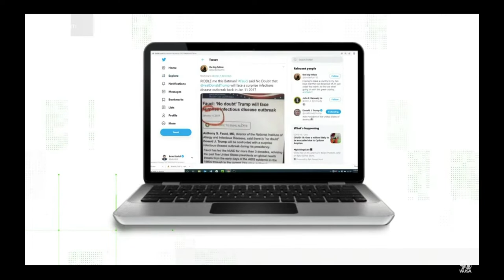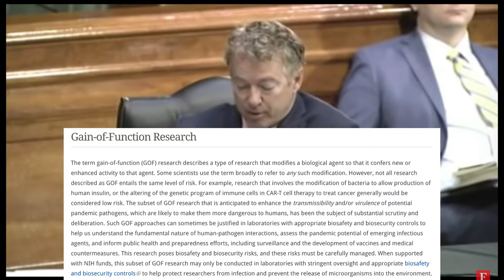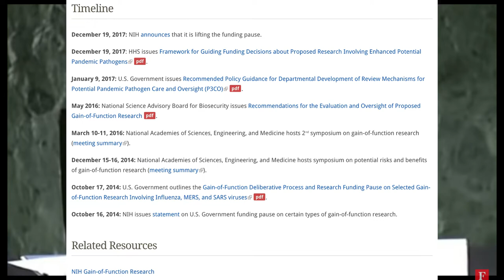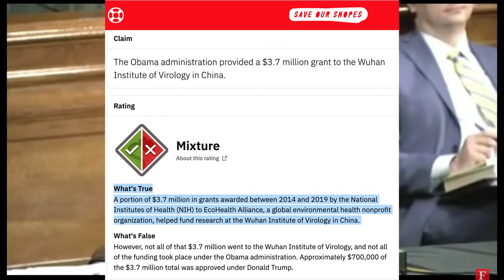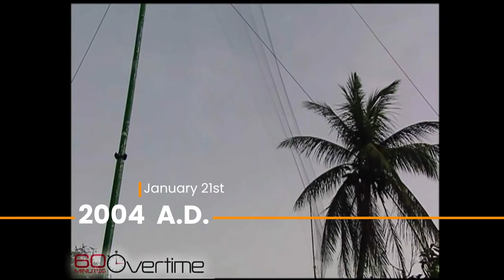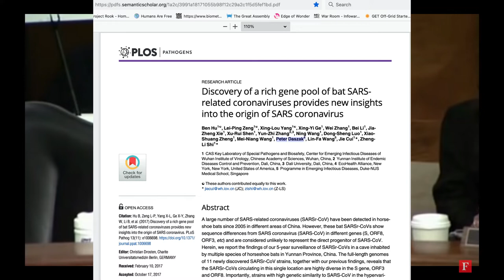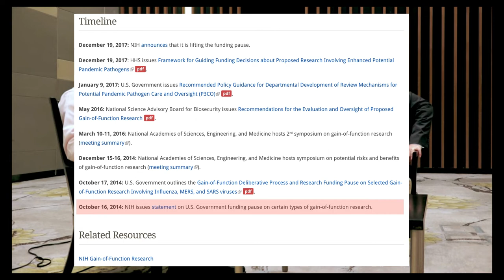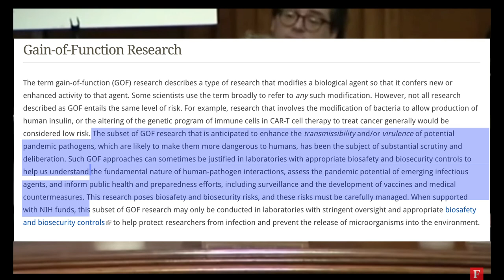VIRUS HUNTERS = PANDEMIC PLANNERS (DocuMemo)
The Case for Fauci...? You be the Judge...
Does VIRUS HUNTERS = PANDEMIC PLANNERS?